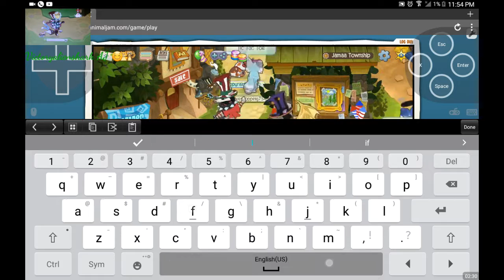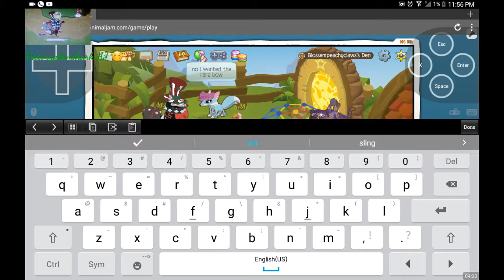TRADING FOR WORN